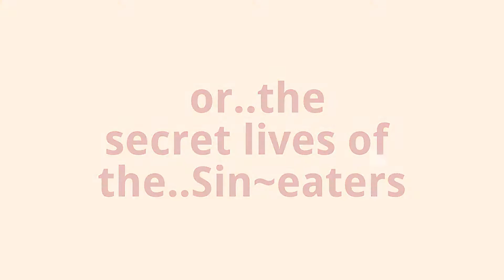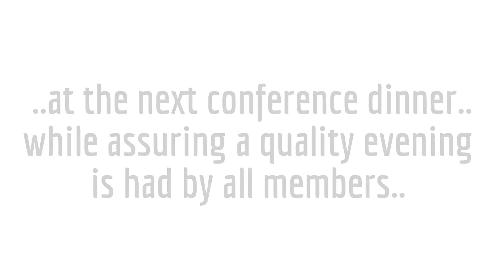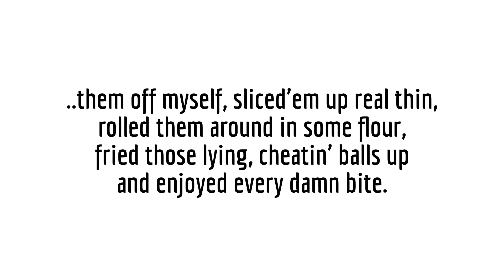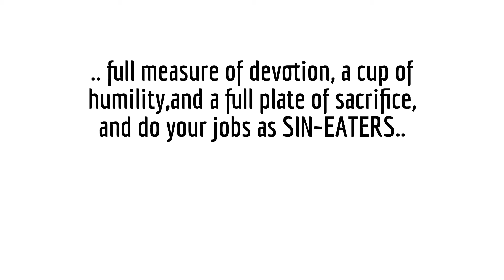The Sin Eaters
this is the third in the trilogy, fun with politics, and Lame Duck enterprises.
This video was made with the sole intent of entertainment and satire and in no way is there intent to favor one political party over another.
I make no claims of ownership and to the best of my knowledge all files are P.D. and C.C. and are within the purview of YOU TUBE.